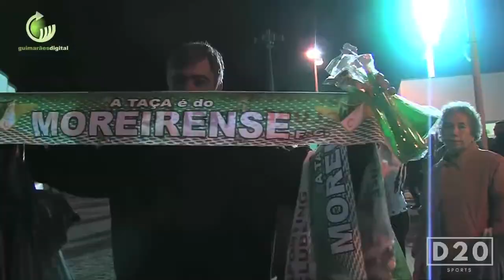Lucas Rodrigues - Atacante/ Striker - 2019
Seleção de melhores lances do atacante Lucas Rodrigues, em atuação pelo Moreirense na temporada 2019.

Edição: Renato Carvalho
Futpress, 2019.